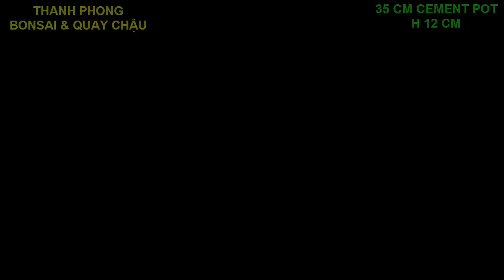35CMH12CM CEMENT POT NEW 2807N2024